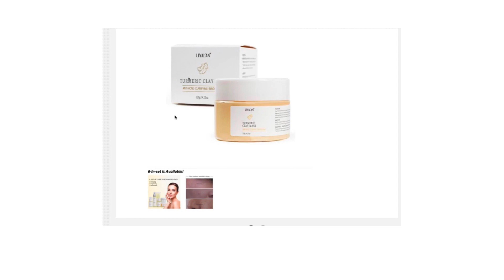January 31, 2022